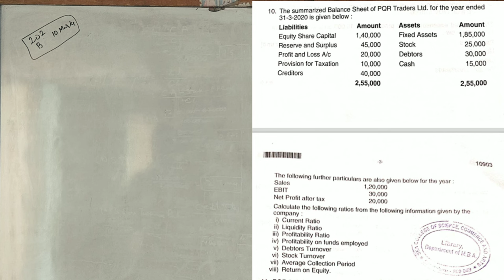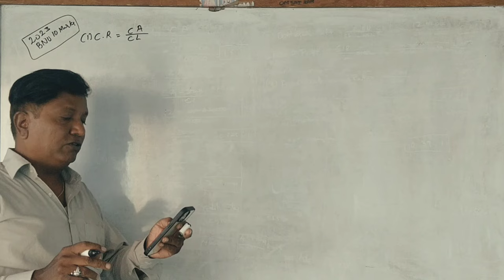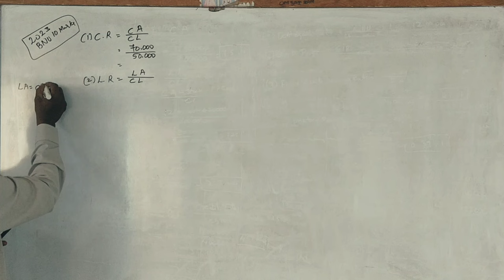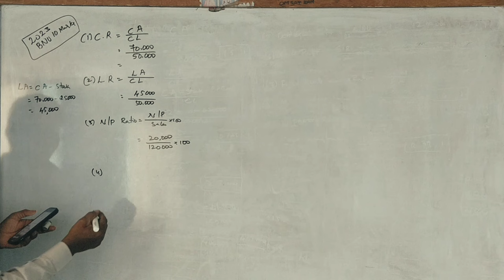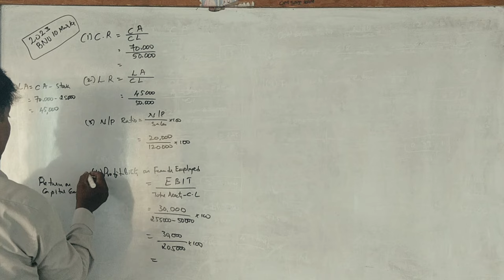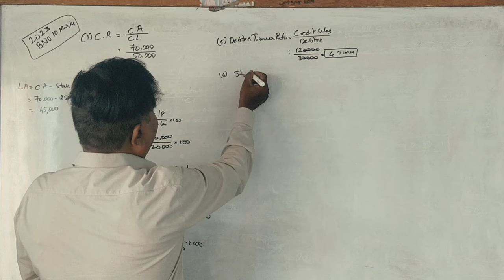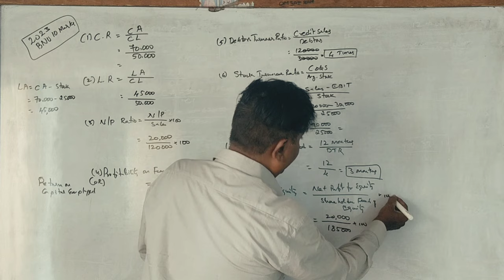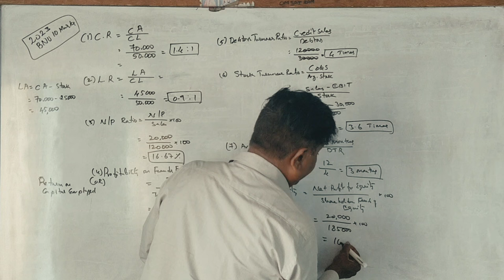1st Sem MBA - MA/AFM - Ratio Analysis - BNU 2023 Question Paper 10 Marks By Srinath Sir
1st Sem MBA - MA/AFM - Ratio Analysis - BNU 2023 Question Paper 10 Marks By Srinath Sir